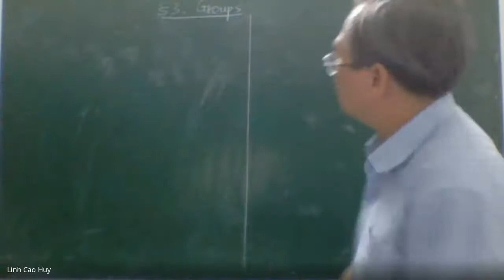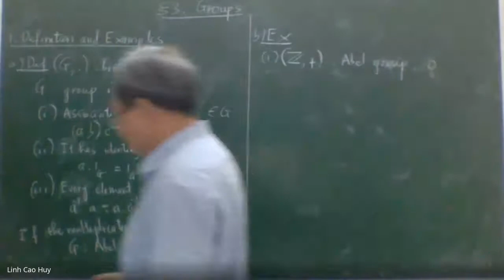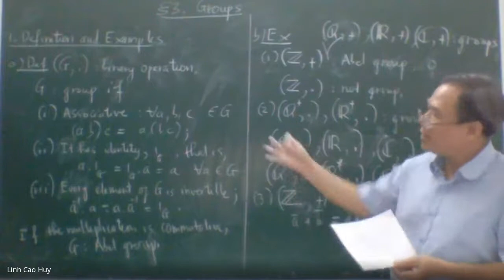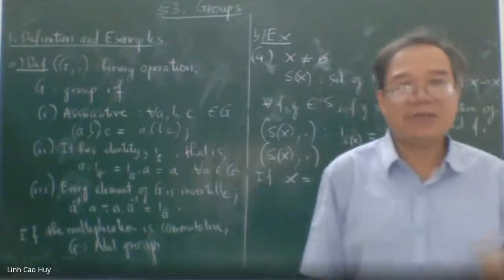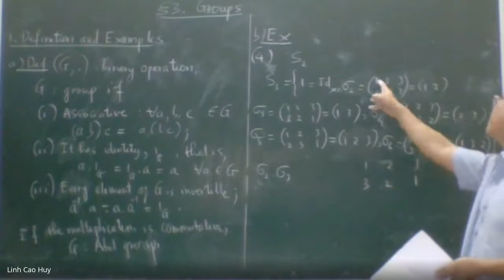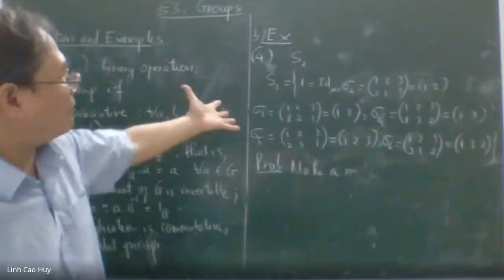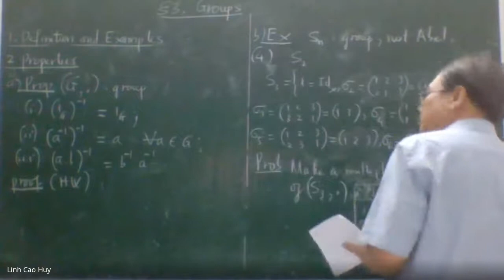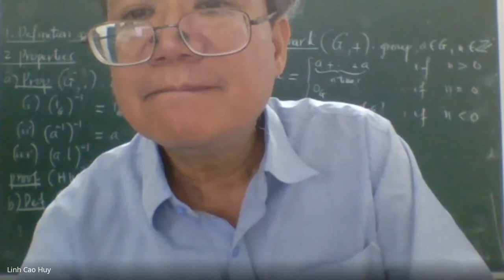Algebra 3(trr vgox tum 2021 03 01 at 18 26 GMT 8)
Lecture Algebra 3